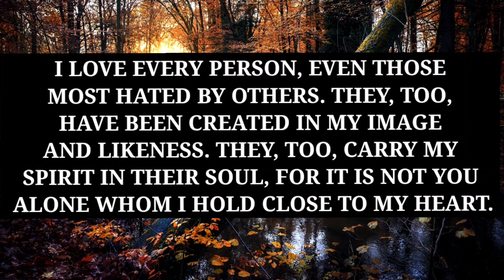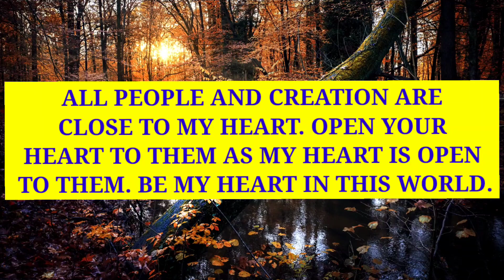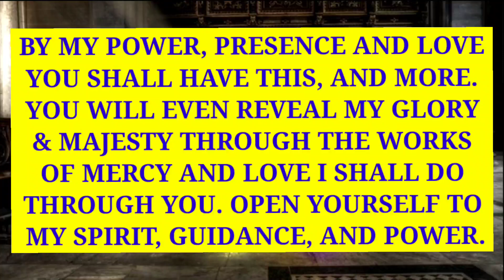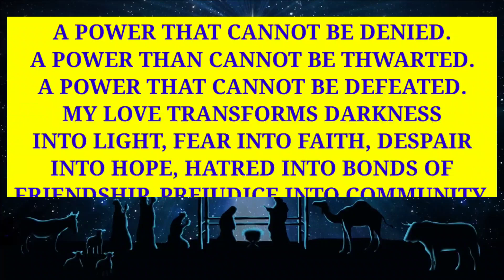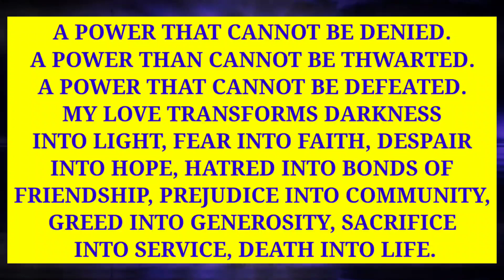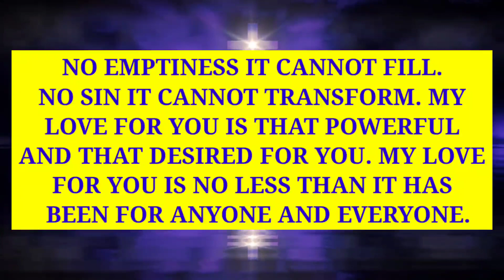Before Anything JESUS Wants You To Open This Urgently | Watch 👆 Before Anything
Before Anything JESUS Wants You To Open This Urgently | Watch 👆 Before Anything | God Message today | God's Message Today | God says | Jesus Message | Christian Motivation